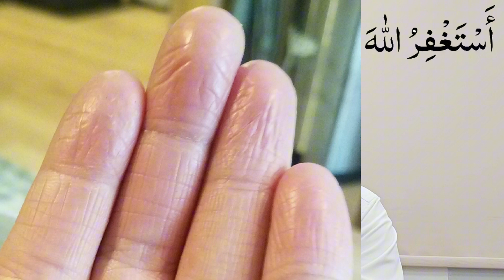qvc medical 🇶🇦 Qvc Fingerprint Problem Solution ✅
Welcome To Gulf Thikana 👑

My Name Is Muhammad Awais

Best Helpful Video daily Upload ✨

نوٹ___👇😊
السلام علیکم۔۔۔میرا نام محمد اویس ہے،میں پاکستان کے شہر فیصل آباد سے ہوں ،میں قطر میں کام کرتا ہوں،میرے چینل پر آپ کو قطر کے بارے میں تمام معلومات  ملتی رہیں گی،قطر میں کام کے حوالے سے اور رہنے کے حوالے سے تمام بتایا اور دکھایا جائے گا،ا آپ مجھ سے رابطہ بھی کر سکتے ہیں،ویڈیو کے نیچے کمنٹ کریں یا انسٹاگرام پر میسج کریں،گر آپ کو ہماری ویڈیو پسند آئے تو ہماری ویڈیو کو لائک کریں اور چینل کو سبسکرائب کریں__💕

qvc fingerprint biometric
fingerprint problem
fingerprint problem solution
biometric fingerprint problem
medical fingerprint
aadhar card fingerprint problem solution
fingerprint hardware not available
fingerprint not working
how to recover fingerprints for biometric
फ़िंगरप्रिंट समस्या
फिंगरप्रिंट समस्या समाधान
बॉयोमीट्रिक फिंगरप्रिंट समस्या
Protect your fingerprints
Recover Your Fingerprint! Improve Fingerprint Quality

fingerprint recover kaise kare
fingerprint recover
how to recover fingerprint for biometric
how to recover fingerprints for biometric tamil
how to recover fingerprints for biometric hindi
fingerprint problem solution
finger problem solution
fingerprint problem urdu
improve fingerprint quality

biometric fingerprint problem
saudi visa bio app fingerprint problem
finger problem solution
how to improve fingerprints for biometric
agar finger na lage to kya karna chahie
fingerprint kaise banaye
finger kam nahi kar raha hai to kya karen

fingerprint problem
fingerprint not working
fingerprint problem solution
fingerprint nahi aaye to kya kare
agar fingerprint kaam na kare to kya karen
fingerprint na aaye to kya karen
fingerprint nhi aa rha to kya kare